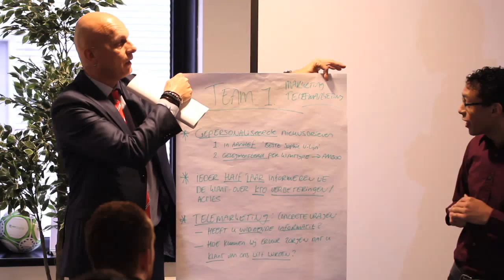Inspiratiesessie & Workshop Klantgerichtheid - Frans Reichardt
Inspiratiesessie Klantgerichtheid
Workshop Klantgerichtheid